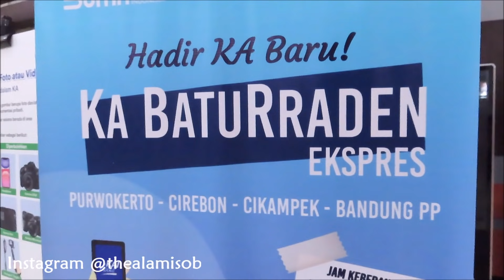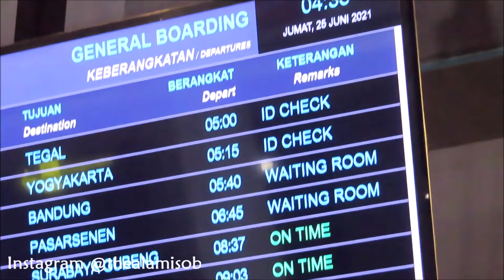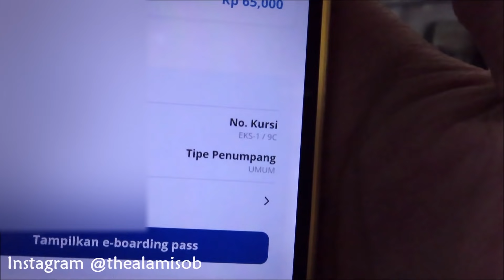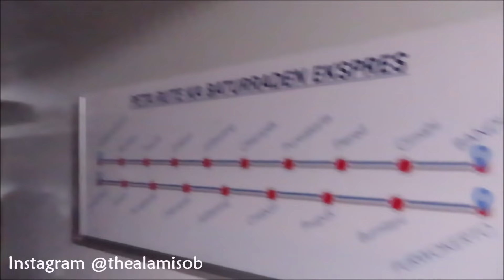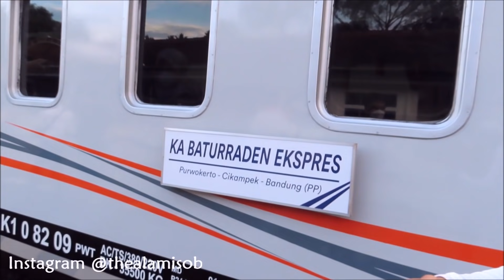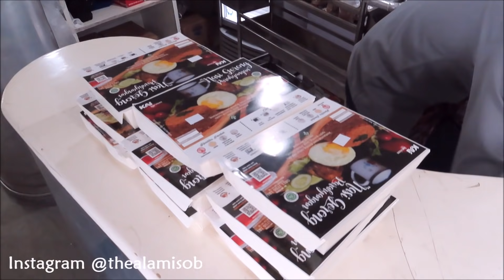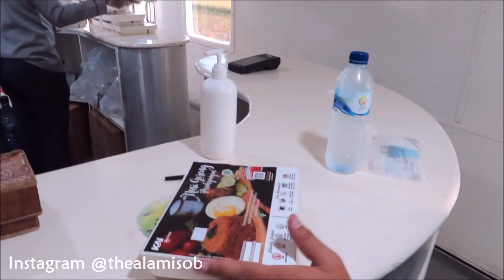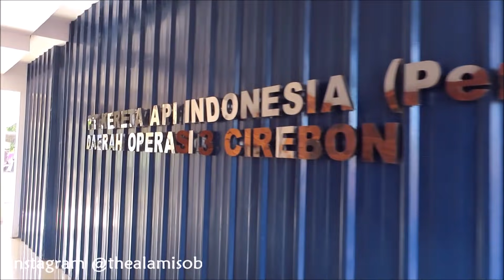PERJALANAN PERDANA !! NAIK KERETA API BARU BATURRADEN EKSPRES KELAS EKSEKUTIF Purwokerto - Bandung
Alhamdulillah saya berkesempatan untuk mencoba KERETA API TERBARU BATURRADEN EKSPRES dari Stasiun Purwokerto. Saya sajikan prosesi Peresmian dan Perjalanan naik Kereta Api Terbaru KA Baturraden Express spesial dengan Lokomotif CC 206 yang dihiasi oleh bunga pada hari pertama berdinas.

KA Baturraden Ekspres memiliki relasi Purwokerto - Bandung via. Cikampek PP.

Pada hari Jumat, 25 Mei 2021, PT Kereta Api Indonesia menjalankan KA Baturraden Ekspres dengan jumlah keberangkatan sebanyak 1x sehari dari Bandung dan 1x dari Purwokerto (Pulang-Pergi).

Kereta Api Baturraden Ekspres dalam 1 rangkaiannya memiliki 2 kereta kelas Eksekutif, 1 kereta makan dan pembangkit, dan 5 kereta kelas Bisnis.

Kali ini saya berkesempatan untuk Joyride bareng kawan-kawan Youtubers kereta api, ada : @AmbangHL @DimasPNugraha @AndriawanPratikto @VGardaWardana @zuhair.rafif_af31 @MasFaiq

Saya menjajal KA Baturraden Ekspres dengan relasi Purwokerto - Cirebon, karena harus segera kembali ke Jakarta berhubung dengan info pembatasan sosial di Jabodetabek...

Rincian KA
KA Baturraden Ekspres
Relasi : Purwokerto - Bandung
Kelas : BISNIS & EKSEKUTIF
Tarif yang saya dapat : Rp. 115.000,- (BIS PWT-CN)
Durasi Perjalanan : ±7 Jam FULLTRIP PWT-BD

Stasiun Perhentian :
- Stasiun Bumiayu
- Stasiun Prupuk
- Stasiun Cirebon Kejaksan
- Stasiun Jatibarang
- Stasiun Cikampek
- Stasiun Purwakarta
- Stasiun Cimahi
- Stasiun Bandung HALL

Keberangkatan dari Stasiun Purwokerto 05.40 WIB
Ketibaan di Stasiun Cirebon 07.41 WIB

📌 Lokasi : Stasiun Purwokerto - Stasiun Cirebon

🖥️ Editing : Windows Movie Maker / DaVinci Resolve